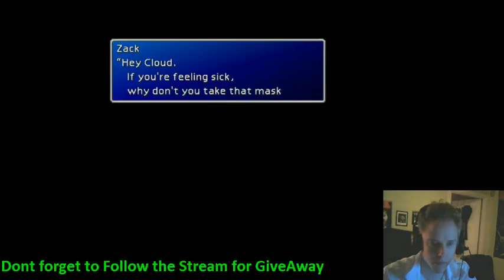Final Fantasy VII Playthrough Part 5 The Real Cloud!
In this part we begin still inside of Cloud's mind or subconscious but we are getting very close to figuring out who he really is. We finally find out he never made SOLDIER first class and that it was his friend Zack who is also Aerith's ex-boyfriend. Cloud really defeated Sephiroth 5 years ago in the nibelhiem reactor.